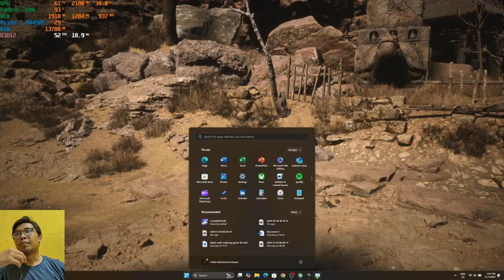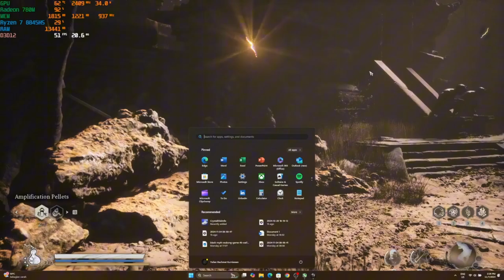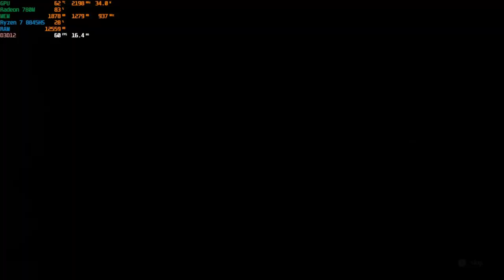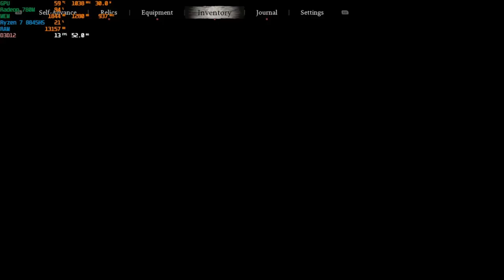CHAPTER 2 NG+3 BLACK MYTH WUKONG Gameplay Walkthrough (Advan AI Gen Ryzen 7 8845HS)